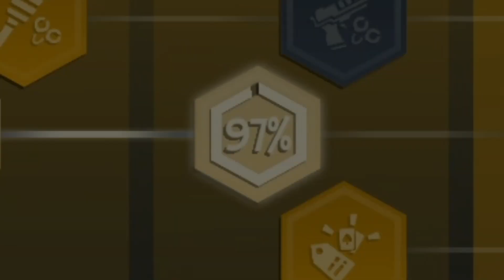TURNING THE WORLD INTO GOLD - Evil Genius 2! (One of My Favourite Games of All Time)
The grand finale as we initiate operation Doomsday with a Gold World! Enjoy!

Evil Genius 2 is monsters in a whole different way as you become the Evil Genius and plot world domination so here's some awesome Evil Genius 2 gameplay as you join me and my nefarious schemes!